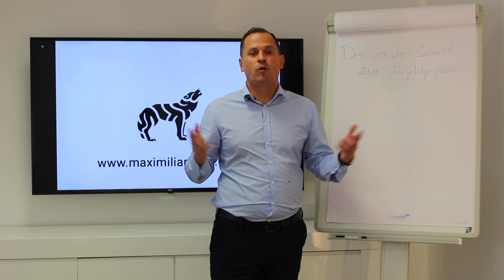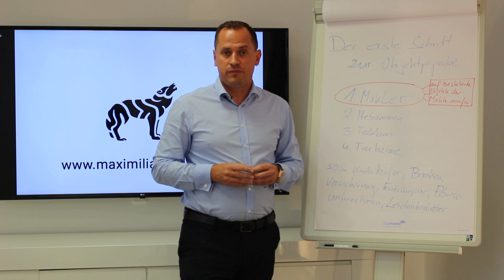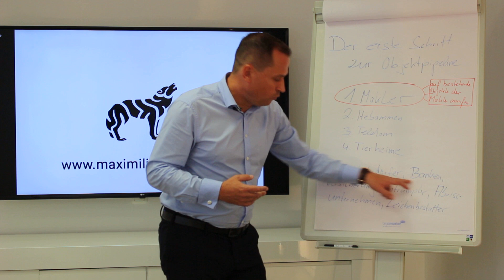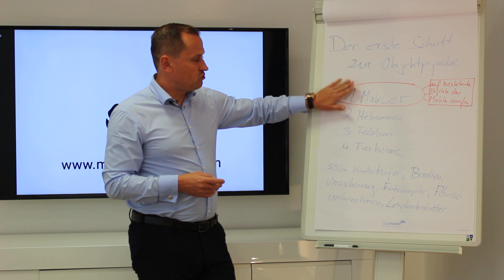Der erste Schritt zu einer vollen Objektpipeline - Tipps für dein Immobilienbusiness #1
Ich bin Maximilian Wolf, Investor und Projektentwickler für Immobilien. In diesem kurzen Video erkläre ich dir den ersten Schritt zu einer vollen Objektpipeline. Wichtig ist dabei zu wissen, wie man Marktzugang bekommt, um dann eine automatisierte Objektpipeline daraus bauen zu können. Und genau das, zeige ich dir hier.

Maximilian Wolf ist Immobilieninvestor, Verkaufs- und Netzwerkprofi und Experte im Bereich Immobilien. Aus über 14 Jahren Erfahrung am deutschen Immobilienmarkt habe ich meine eigenen Gesetze entworfen, die zusammen mit finanzieller Intelligenz zu großen Erfolgen geführt haben.

Er besitzt mehrere Unternehmen und Beteiligungen als Geschäftsführer einer Immobilien & Investoren Gesellschaft, der OPM Beteiligungs GmbH, die er zusammen mit seinen Partnern nach einem revolutionären Businessmodell aufgebaut hat
Als Coach vermittelt er neues Wissen und tiefes Verständnis für die Branche. Außerdem schärfe ich das Bewusstsein meiner Teilnehmer für die Schlüsselfaktoren des Erfolgs und helfe ihnen dabei Chancen im Leben zu erkennen, wahrzunehmen und dann zu handeln.